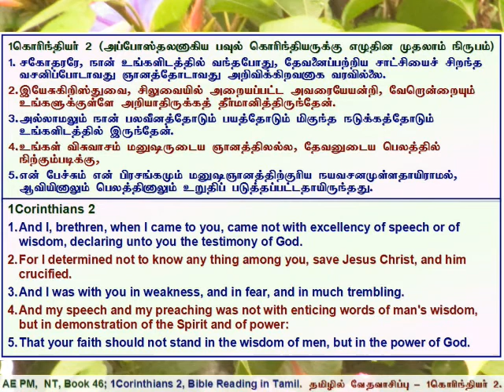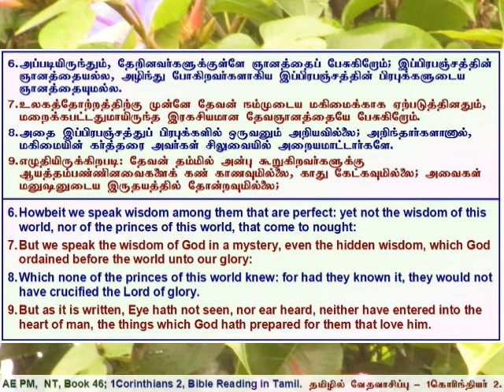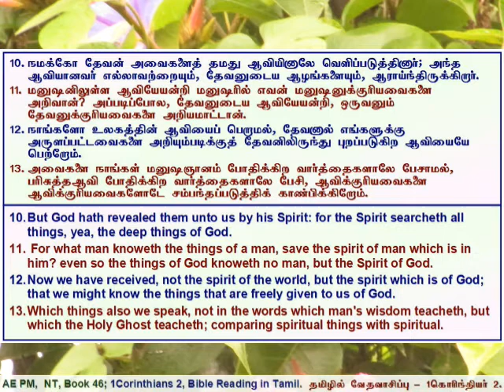46 1Corinthians 02, 1கொரிந்தியர் அதிகாரம் 2, தமிழில் வேத வாசிப்பு - தமிழ் & ஆங்கில வசனங்களுடன்.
1Corinthians Chapter 2, Tamil Bible Reading with Verses in Tamil & English.